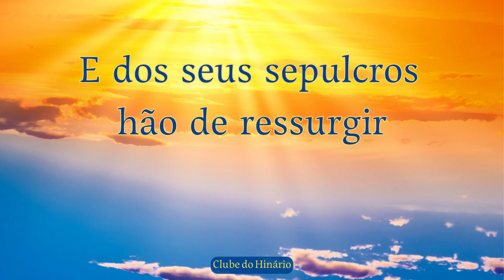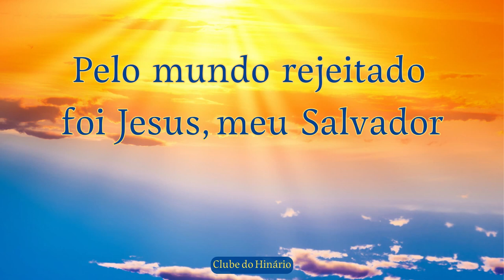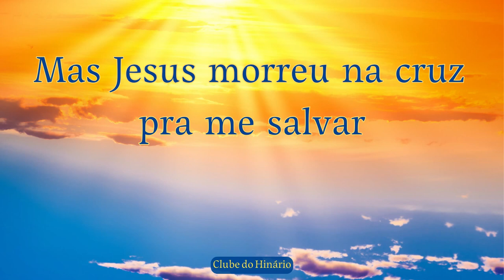48 - O Dia do Triunfo de Jesus - Harpa Cristã - Contralto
48 - O Dia do Triunfo de Jesus - Harpa Cristã - Contralto

denominações que tanto nos inspiram:

entre outros.

1 Playback e 4 kit ensaios

MUITO OBRIGADO !!